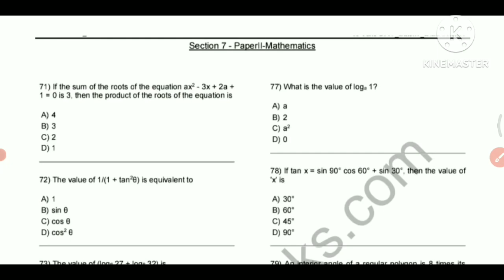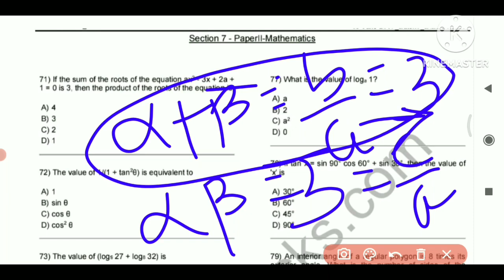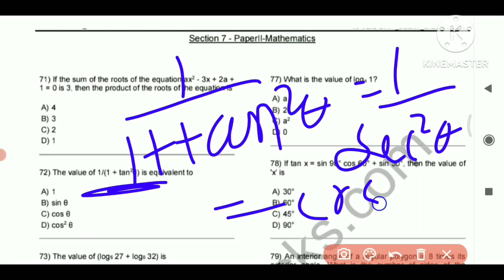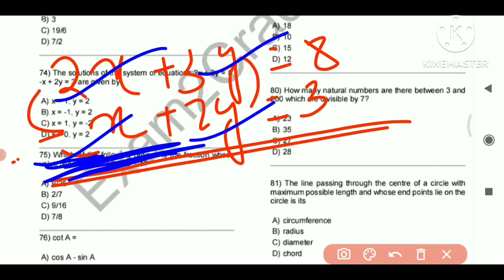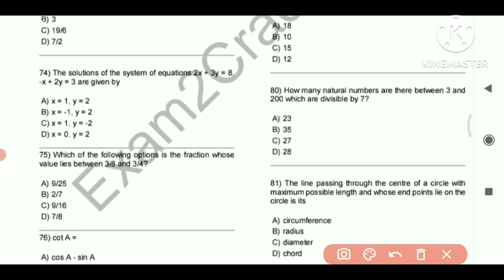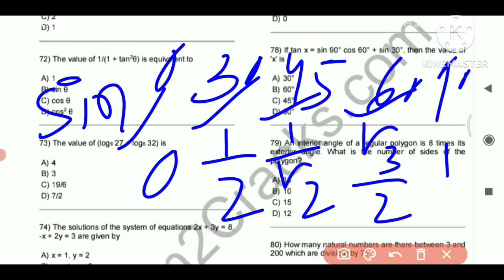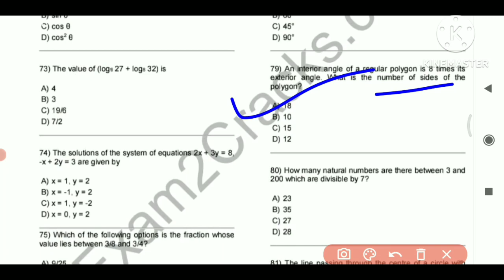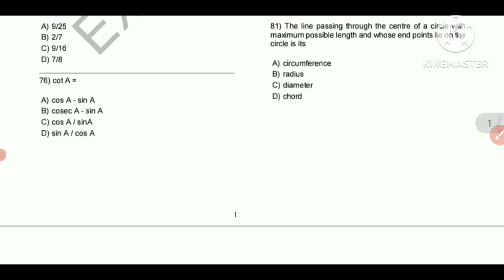Mathematics pyq june-05 2019 Part-01||For Odisha B.ed ||Cuet B.ed